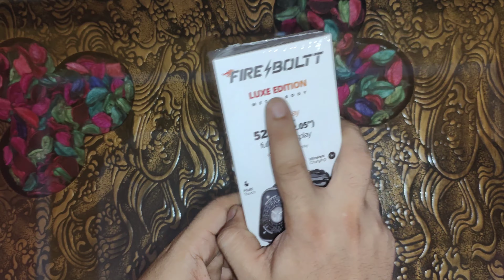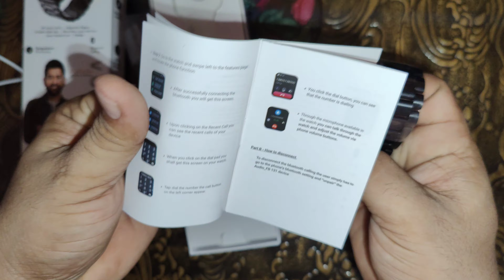Fire-boltt Vouge smart watch 2023 Unboxing with stainless steel strap | flying Bisht| Unboxing vlog